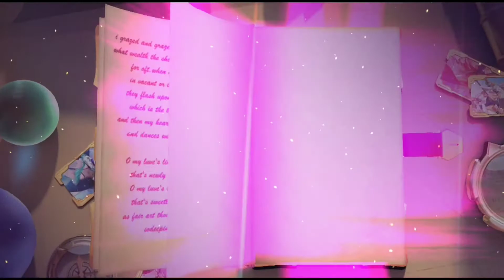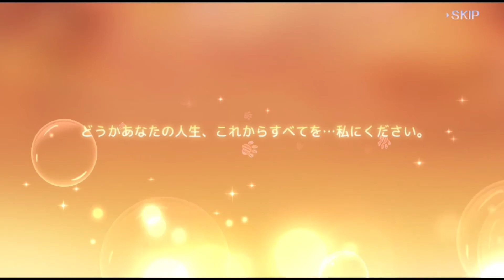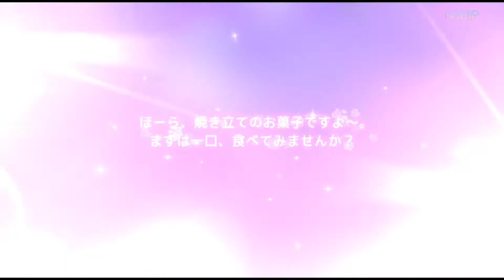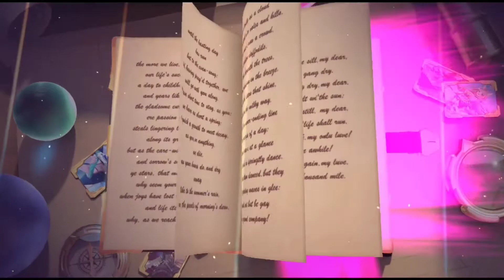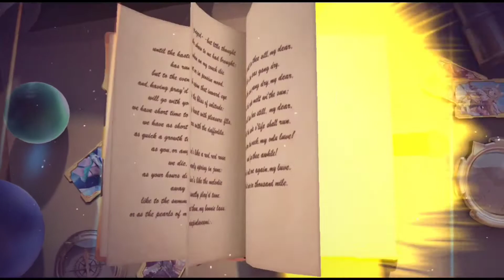【プラエデ】『ギルバト・闘技場で強そう！？』水着ツバキが当たるまでガチャを回します！！！【RED PRIDE OF EDEN】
水着ツバキを当たるまで回してお迎えします！！！
※プラエデでは幕間物語の攻略動画をメインに投稿してます！

Hi, everyone! Welcome to "pizza girl channel".
I love to play "A certain magical index imaginary fest","Princess Connect Re:Dive", "Magia record", and so on!  So I often make  game videos.
I'm looking forward to seeing you in my videos:)